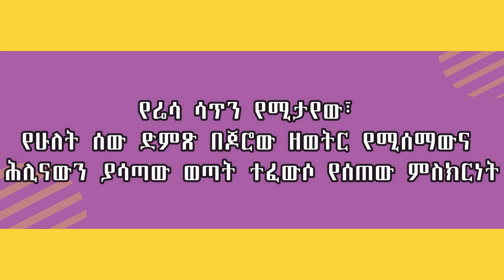የሬሳ ሳጥን የሚታየው፣ የሁለት ሰው ድምጽ በጆሮው ዘወትር የሚሰማውና ሕሊናውን ያሳጣው ወጣት ተፈውሶ የሰጠው ምስክርነት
ወጣቱ ሕሊናውን አጥቶ ይሰቃይ ነበር። አጋንንቱ ትሞታለህ እያለ የእሬሳ ሳጥን ያሳየው ነበር።  በጆሮውም ያለማቋረጥ የሚጮህበት ድምጽ ይሰማው ነበር። እንጦጦ ማርያም መጥቶ በጥቂት ቀን ተፈውሶ ሰላሙን ጤናውን አግኝቷል።